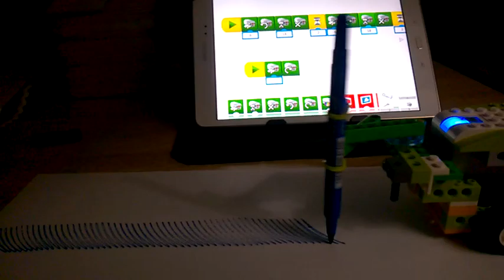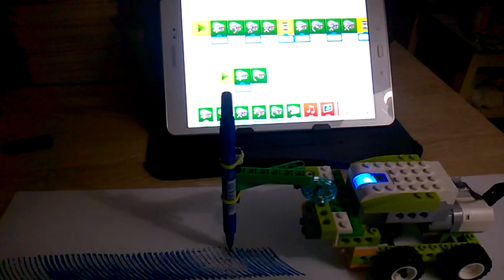Lego WeDo 2.0/ robo-painter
Κινούμενο όχημα ζωγραφικής.Προγραμματισμός με lego wedo 2.0